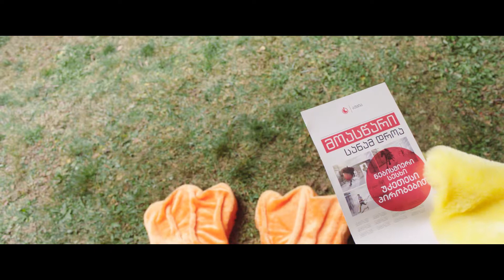Креативная реклама. Рекламный ролик о банковских услугах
Креативная реклама. Рекламный ролик о банке.